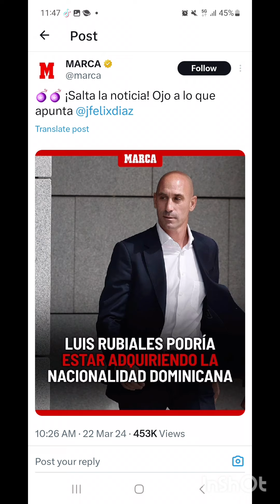URGENTE: JFD apunta que Rubiales podría estar adquiriendo la nacionalidad Dominicana